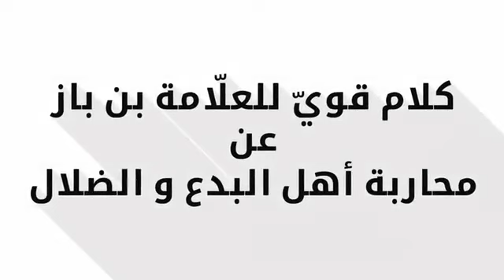نادر و مميّز I كلام قوي للعلّامة ابن باز رحمه اللّٰه عن محاربة أهل البــدع و الضــلال